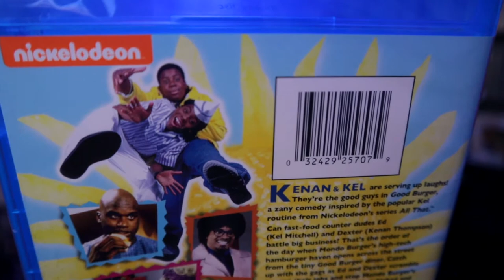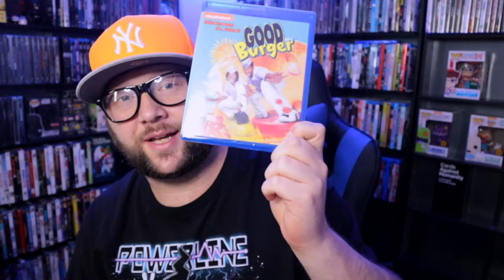A Good Package to Open | Movie Collection Update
Got a package I ordered from Amazon. Lets open it.

Canon M50
Canon T3i
GoPro Hero 4
DJI Mavic Air